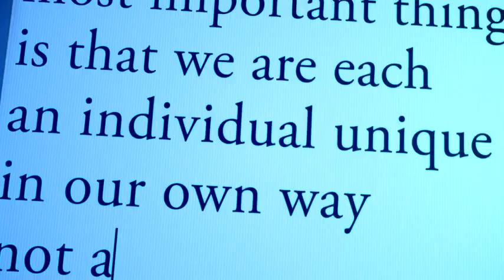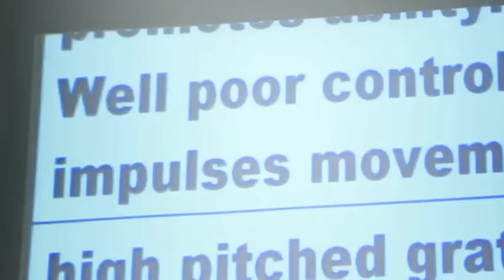Official Wretches & Jabberers Trailer Captioned